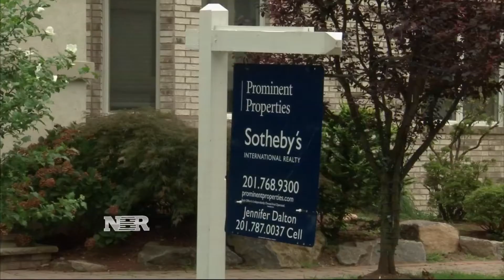Homebuilders merge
Ryland and Standard Pacific are creating the nation’s fourth largest home builder. But why are deals in this sector few and far between?